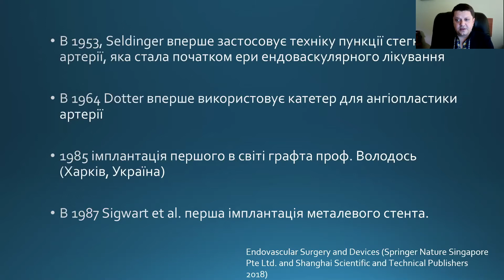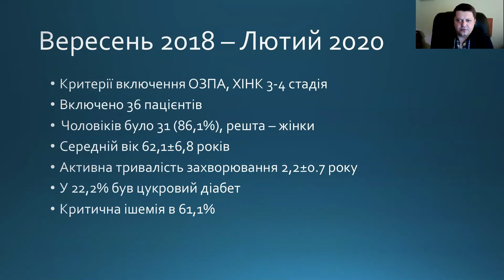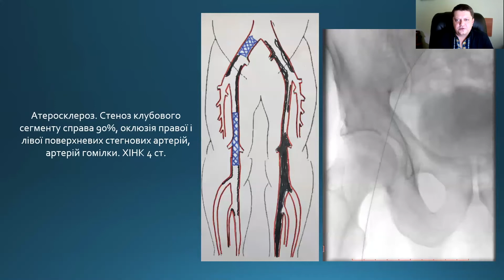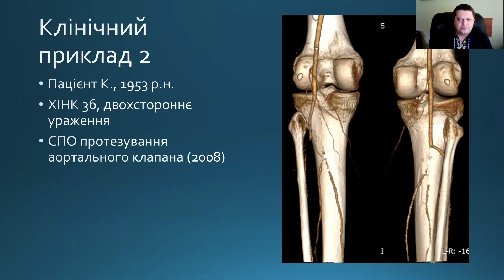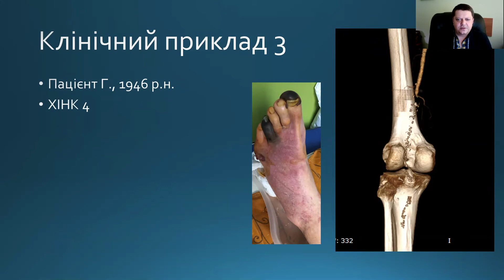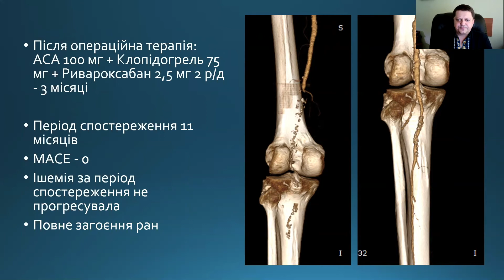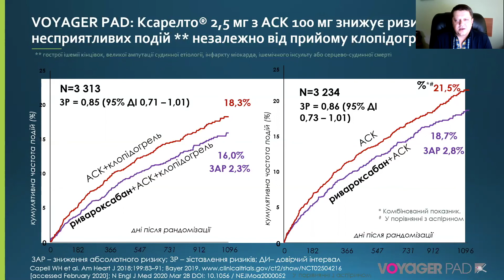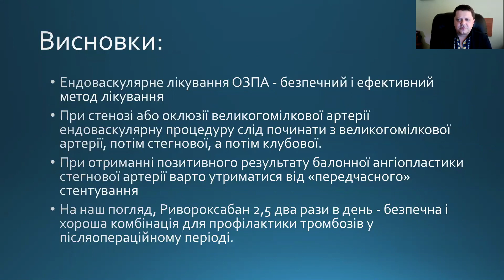Andriy Nykonenko Endovascular Treatment of PAD